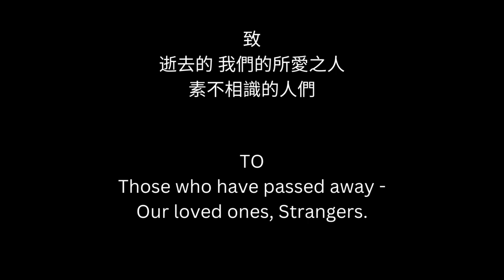圣诞树装饰合辑 2022 + 总想对这个世界说些什么 | 安静 Vlog | 永久装饰 Collection | ASMR |不只是装饰 | 圣诞树点灯布置装扮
【安静Vlog】
圣诞树装饰合辑 2022 | 总想对这个世界说些什么

比起简单的装饰品，我更想让我的圣诞树成为一个私人的、充满意义的角落，所以我非常谨慎耐心的挑选每一个装饰，圣诞树每年都在变得更满一些，这个过程漫长却也有别样的满足感。
最近发生了很多事情，总想说些什么，总想做些什么。
愿我们保持善良，心中有爱。
愿大家和家人都能健康 平安 圆满。

P.S.
大部分装饰是从John Lewis和Liberty买的，如果有兴趣的话，可以到官网看下今年的新品，之前我也做了3期在商场的圣诞shopping vlog，链接我会放在下方。

醒酒器（我一直以为是香水瓶！现在才知道原来是醒酒器）蓝色

CHAPTERS:
0:00 Intro
0:12 准备
0:45 种树
1:20 往年collection拆封
9:50 今年添置的新品
12:28 上树
17:51 一些想说的话